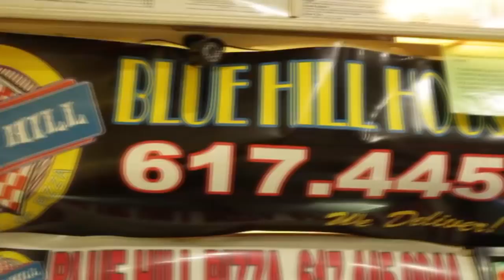NOOK NVSTY VS DOUGH-HOSTED BY TRUTHIT & WILLOW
NOOK NVSTY VS DOUGH